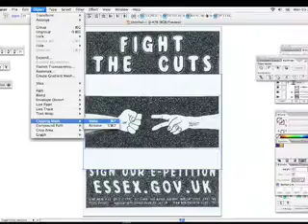Fight The Cuts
Poster I created for Harlow Youth Council.
Protesting against the 2013 Cuts on the Essex Youth services, and to get people to sign there e-petition.